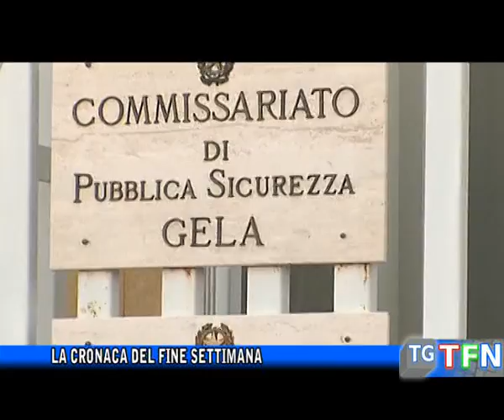La cronaca del fine settimana